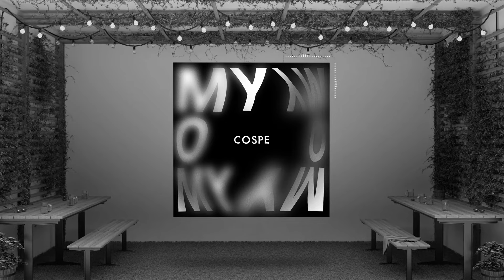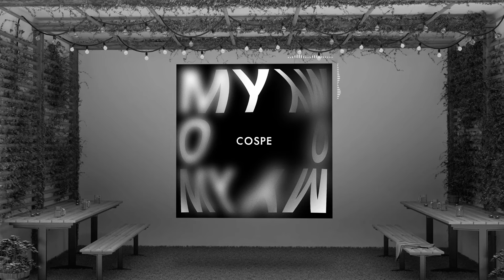Cospe - JLT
Cospe is a duo consisting of Corinne and Waldemar. They have produced and released a number of popular singles and EPs, which have collectively generated over 28 million streams on DSP's. They are, like their fans, constantly looking forward to the next work: “As a musician, just like a painter, we make a piece of art and then move on to the next one”. With the tracks like Super 1, LBL and So Fresh all comfortably exceeding the one million stream mark, Cospe displays a masterful range within electronic music.